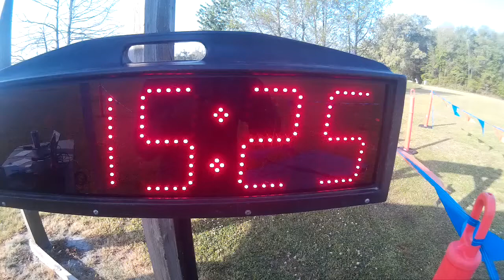Dr. Abdul's Memorial 5K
Finish line video from the Dr. Abdul Memorial 5K, held on April 15, 2017, in Winterville, NC. Results and video by Run the East LLC.